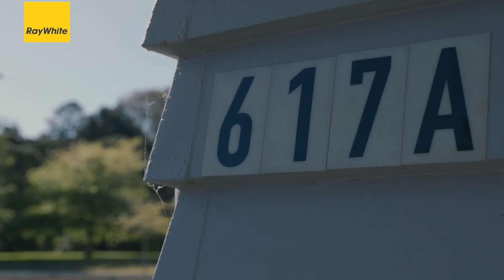617a Swanson Rd, Swanson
Country Cottage Meets Swanson Village

Nothing beats the character, charm and quality construction of a 1950's-1960's solid timber bungalow, and here we have an excellent example. Sitting on a road frontage section offering its next owners convenience, privacy and a safe and secure lawn for the kids, it certainly stands above the crowd in this price range.

Regardless of whether you are looking for your first home or an investment property, this will be a sound investment in your future, never out of style, always in demand and solid to the core, you can't go wrong. The character home has had some modern touches including a fairly recent interior paint with contemporary colours and new flooring in the bathroom while retaining its charm with the polished wooden floors and timber french doors. All while leaving room to add value with your own personal touches. Single level and set within a favourable location, this would also make an ideal downsize for those looking to futureproof.

Open plan living flowing to your front lawn and outdoor area, it will be a winner this summer. This entire front yard is private, set within established trees and is fully fenced so it's safe for all the family.

The location here is a kicker. You'll find yourself just a mere 5 minutes walk to the Swanson RSA and only 900 metres to Swanson School, and walk 2 mins West to find yourself at the Butchery, Cafe's, Medical Centre, Pharmacy, kids playgrounds and the Swanson Train Station for an easy commute to the C.B.D. An undeniably amazing location.

With so much on offer, this home can't help but make its way to the top of your "To View List", get yourself down to the open home or call for a private viewing while it's still available.